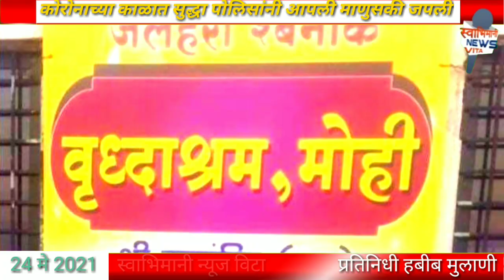कोरोना काळात सुद्धा पोलिसांनी जपली आपली माणुसकी